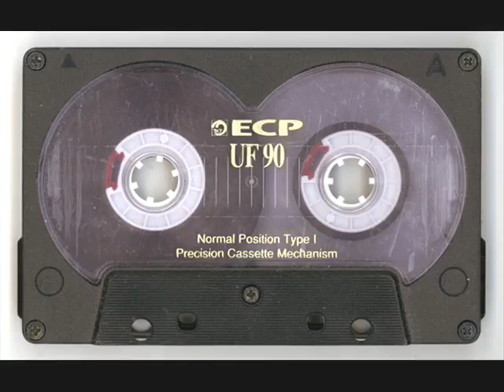samil mustafayev - nedir gunahim ay qiz (arxiv 1995)